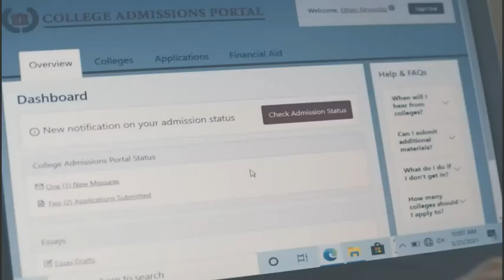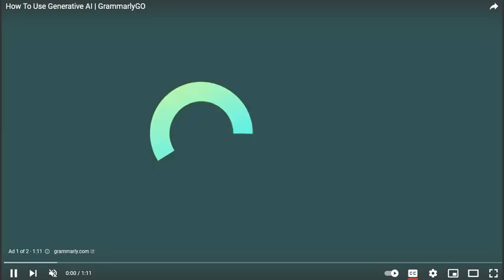Beth Hart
Music Video